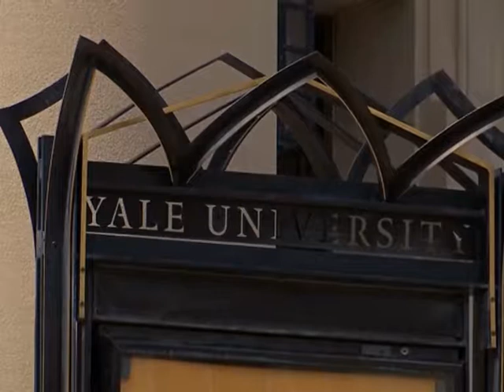СЧАСТЬЕВЕДЕНИЕ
В университете в США начали читать лекции по счастью. Этот курс стал самым популярным. Почему и какие секреты позволяют чувствовать радость в себе каждый день, в нашем материале.